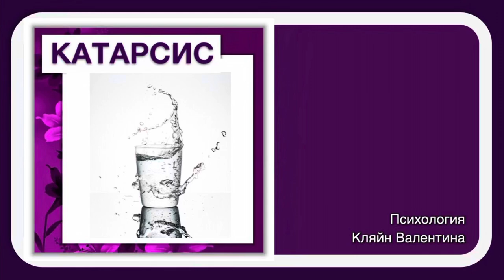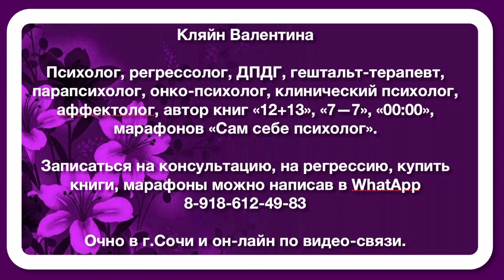Катарсис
Важно до начала работы над марафоном морально подготовиться к феноменам, которые наверняка будут происходить.

В 99% случаев, когда человек начинает целенаправленно, день за днём прорабатывать одну и ту же тему, эта тема изначально ненадолго может обостриться. Начинает казаться, что всё против вас, что ничего не получается, всё бесполезно, словно пытаясь сбить вас с пути.

Например, женщина начинает отрабатывать тему «Страх перед властными органами», страхи, когда её останавливает полиция на дороге, когда вызывают в налоговую и тому подобное. И именно в период работы над этим марафоном её начинают останавливать ДПС на дороге по 3 раза в неделю, хотя раньше это было примерно раз в полгода.

Её начали донимать настырные рекламные звонки консалтинговых фирм, которые в надежде заполучить нового клиента запугивают, что если она сейчас не откроет с помощью их услуг ООО или ИП, то у неё непременно вскоре начнутся большие проблемы с налоговой. И тому подобное.

В психологии этот феномен временного ухудшения в процессе выздоровления называют катарсис. О данном явлении вам также может рассказать любой врач, массажист, косметолог и другие специалисты помогающих профессий.

Причём, любопытный момент, что катарсис может начаться даже не с того момента, как вы начинаете работать над темой, а с того дня, когда только ещё ПРИНЯЛИ РЕШЕНИЕ проработать эту тему.

Этот феномен был известен ещё до нашей эры, и его описание встречается у древних философов. У кого-то из классиков есть метафора для расшифровки этого слова «катарсис». Представьте СТАКАН с грязной водой. И вам надо воду очистить, отфильтровать. Сначала осевшую на дне грязь придётся ВЗБОЛТАТЬ.

Так и в Душе человека: тягостные воспоминания часто забываются, оседают на дно до поры до времени. И чтобы почистить воспоминания, к ним надо прикоснуться, разворошить их. Но это ненадолго. Когда вы доведёте марафон до конца, вы будете очень благодарны себе за то, что сквозь этот пыльный ветер шли дальше и вышли на ясное солнечное поле с чистым воздухом.